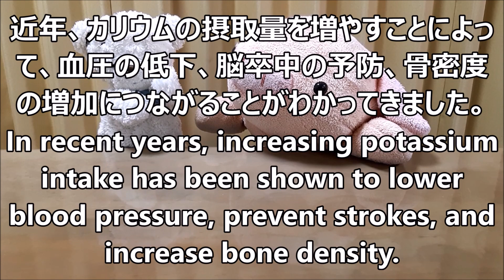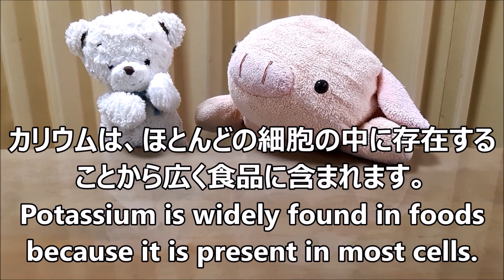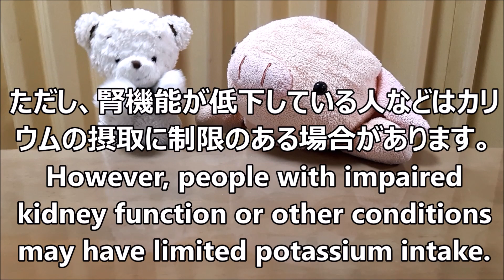カリウムとは？体でどのように働くの？【おっさん薬剤師が英語で説明に挑戦】〔#22〕What is potassium and how does it work for your body?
こんにちは。
Hello！
おっさん薬剤師です。
I'm your ossan pharmacist HIDE.
今日は、カリウムについてお話します。
Today, I am going to talk to you about potassium.